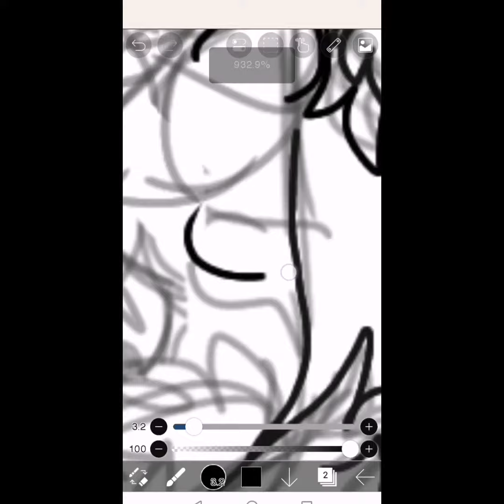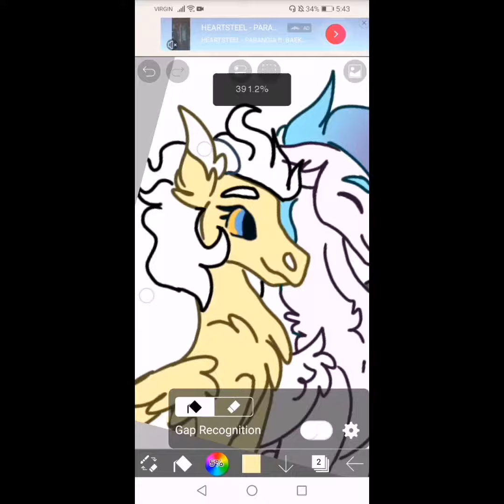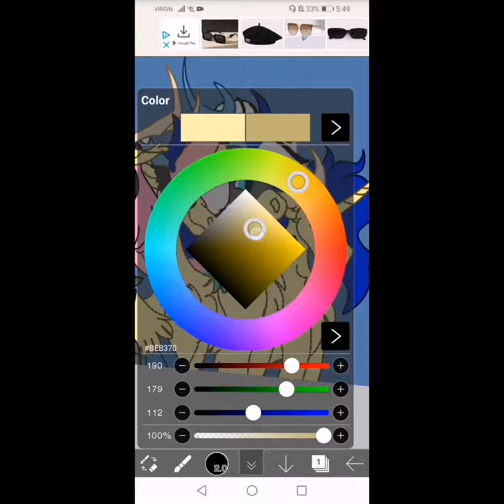my friend characters speed painting (@thebellas song )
this took forever 😐😐😐😐😐 I have a feeling I'm probably going to get a copyright